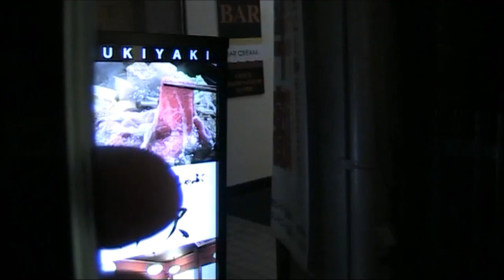Noboru Koshizuka Sekai Camera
Ubiikit ympäristöt